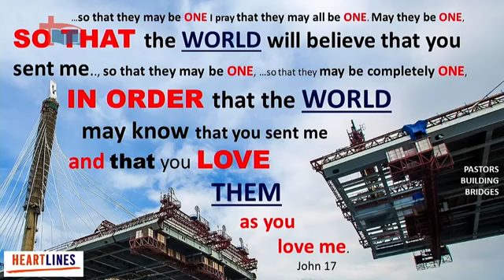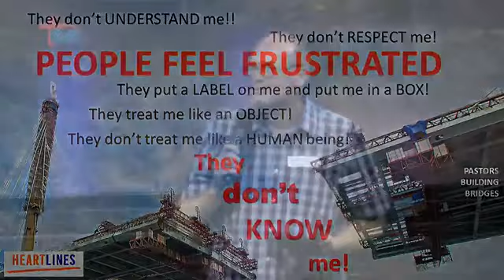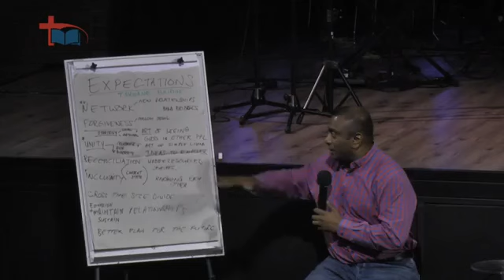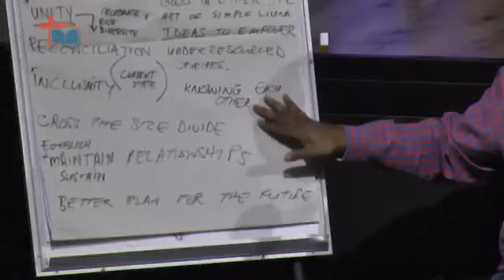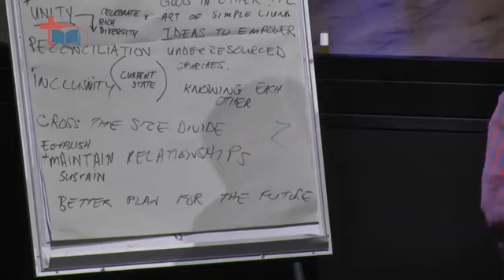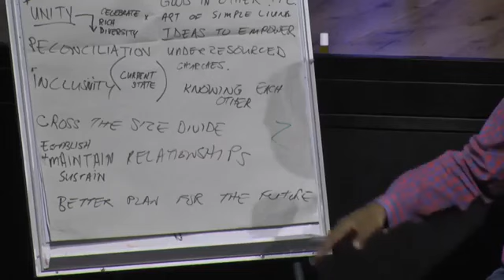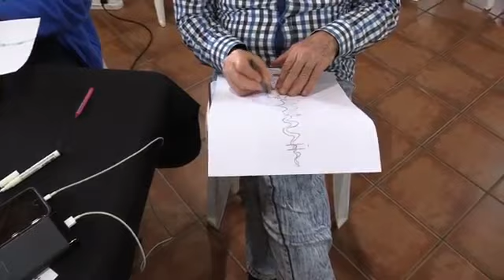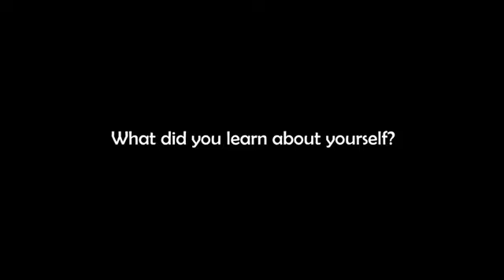20191002 Pastor's Building Bridges Reconciliation Workshop Part 1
On 2 October 2019 a group of 250 pastors in the City of Tshwane gathered for a workshop of reconciliation and oneness amongst the leaders of churches in Tshwane. This recording is Part 1 of 2 Parts